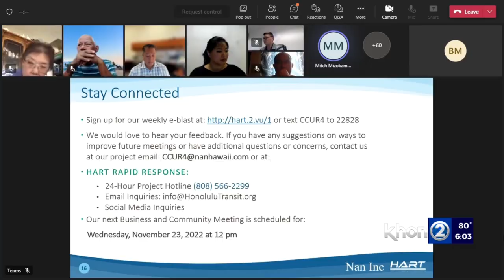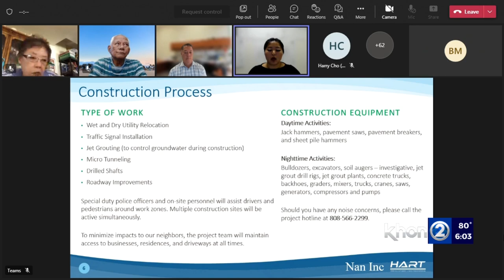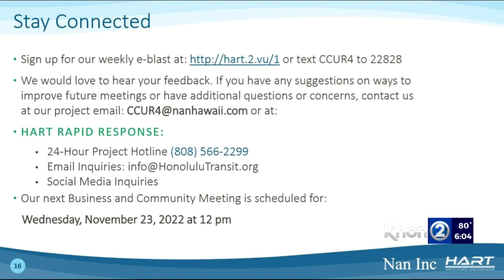Dillingham area braces for Rail utility relocation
HONOLULU (KHON2) -- The Honolulu Authority for Rapid Transit is getting ready for a big project along Dillingham Boulevard that will affect businesses, residents and drivers.